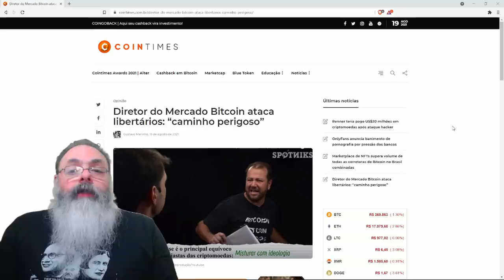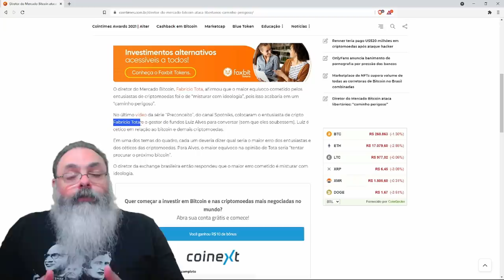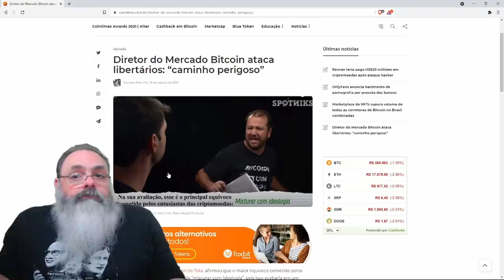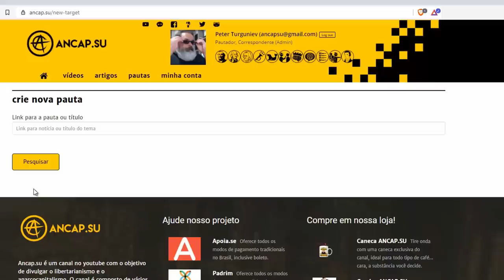Diretor do Mercado Bitcoin critica "ideologia" do Bitcoin